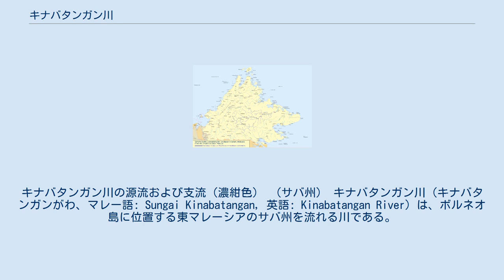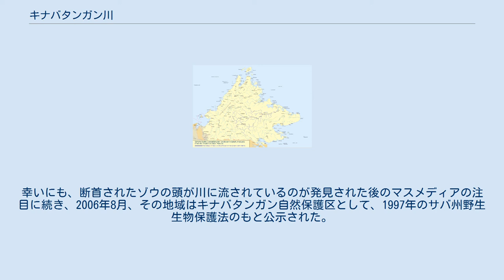キナバタンガン川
キナバタンガン川の源流および支流（濃紺色） （サバ州） キナバタンガン川（キナバタンガンがわ、マレー語: Sungai Kinabatangan, 英語: Kinabatangan River）は、ボルネオ島に位置する東マレーシアのサバ州を流れる川である。
全長560キロメートルで、マレーシアで2番目に長く、サバ州南西部の山系（ウィティ山脈、英語: Mts. Witti）を源流としてサンダカン東側のスールー海に至る。
 キナバタンガン川は、注目すべき野生生物とその興味深い生息地としての、乾燥フタバガキ林、水系森林、淡水沼地林、三日月湖、沿岸に近い塩性 マングローブ湿地で知られる。
 川の上流の生態環境は、農園のための過度の伐採と土地の開墾によって大幅に破壊されている。
しかし、岸辺に近い従来の低地林やマングローブ湿地の大部分は残され、イリエワニの比較的適正な個体数の保護区を備えるとともに、ボルネオ島の野生生物のいくつかは最高の密度を有する。
特筆すべきはボルネオ島固有のテングザルやオランウータン、アジアゾウ（ボルネオゾウ）、スマトラサイである。
そのほかカニクイザル、ブタオザル、シルバールトンなどのほか、バンテン、爬虫類ではミズオオトカゲ、ヨロイハブ、マングローブヘビなども生息し、また、その領域は多様な野鳥でも知られている。
 毎年、北東から吹くモンスーンによる豪雨が、川の急激な増水もたらす。
すぐに海へ十分な排出ができない川は、たびたび土手から氾濫し、下流域の平坦な土地中に広がり大規模な氾濫原をつくる。
こうしてキナバタンガン川の下流域は動物や植物に最高の場所をつくり出している。
 1997年に、キナバタンガン川下流の氾濫原の約261平方キロメートル（26,106ヘクタール）が、保護地域に認定され、2001年には、主にさまざまな NGO の活動を通してこの指定は「野鳥保護区」に格上げされた。
しかし、地域の「野生生物保護区」もしくは「国立公園」の認定へのさらなる活動は、主に農耕地を拡大しようとする アブラヤシ農園の所有者により反対された。
幸いにも、断首されたゾウの頭が川に流されているのが発見された後のマスメディアの注目に続き、2006年8月、その地域はキナバタンガン自然保護区として、1997年のサバ州野生生物保護法のもと公示された。
 2008年10月、サバ州東部のマングローブ湿地は、「キナバタンガン川・セガマ川下流域湿地」（Lower Kinabatangan-Segama Wetland, 略称: LKSW）としてラムサール条約に登録された。